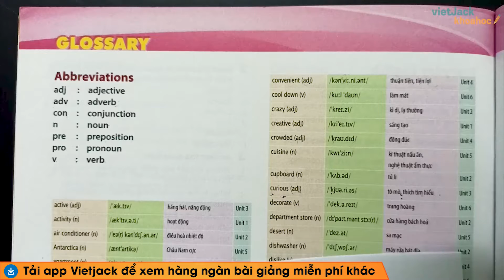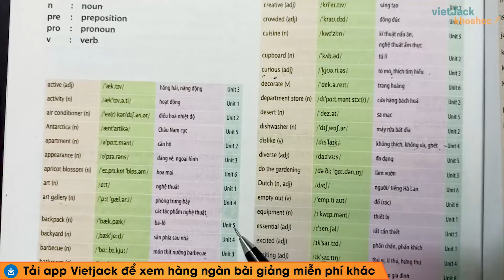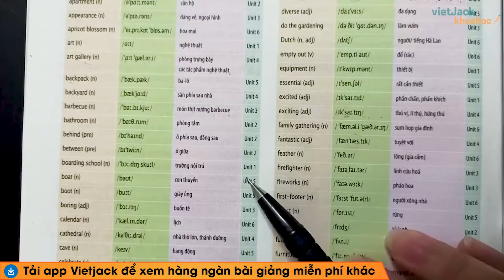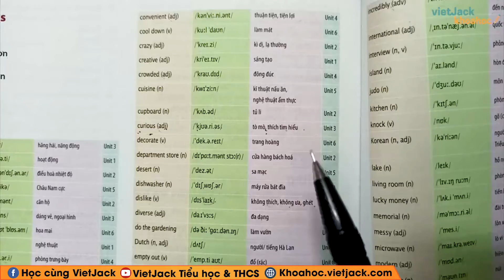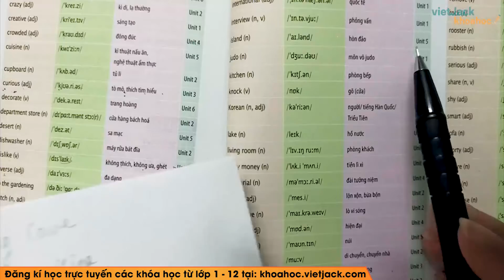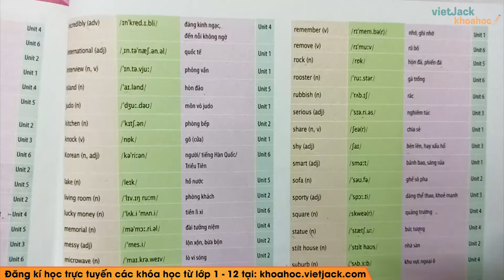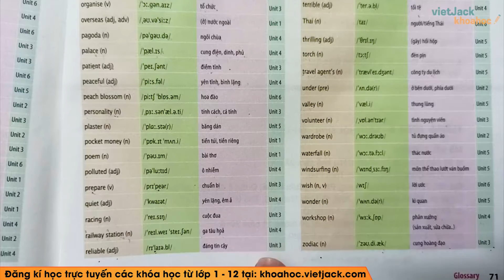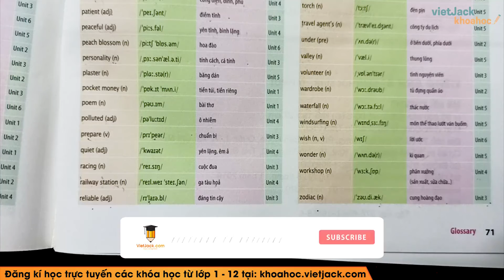Tiếng Anh 6 - Unit 5 Natural wonders of the world Từ vựng - Cô Nguyễn Thu Hiền (HAY NHẤT)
Tiếng Anh 6 - Unit 5 Natural wonders of the world Từ vựng

Unit 5 Natural wonders of the world Từ vựng là bài học cần thiết trong chương trình học Tiếng Anh 6. Trong video bài học này, cô sẽ  hướng dẫn các em nắm chắc kiến thức bài học. Bên cạnh đó cô sẽ giải chi tiết các một số ví dụ minh họa. Các em chú ý theo dõi bài học cùng cô nhé!